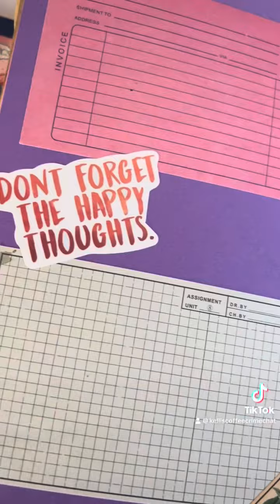Handmade Writing Journal so far.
Almost finished with this hinged journal made from card stock & hinged with washi tape.